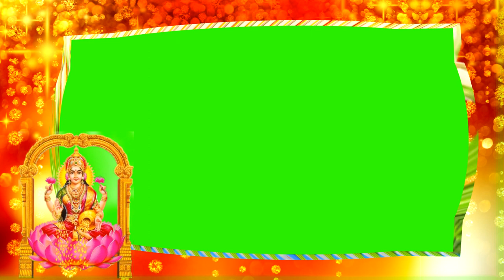Mataji Ji Wedding Effects Crome Screen || wedding Effect || green & Blue screen Effects || 2022